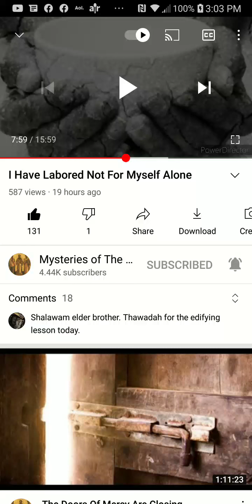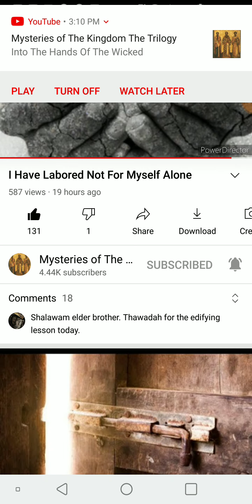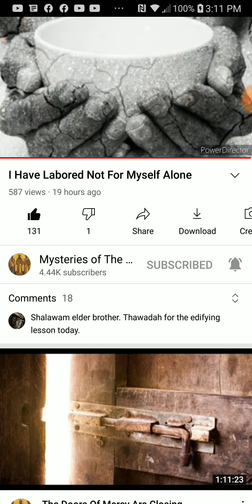PT.2 of 2 , I have labored not for myself alone